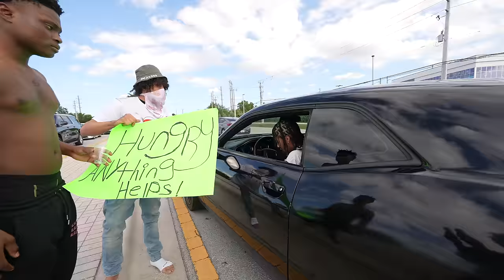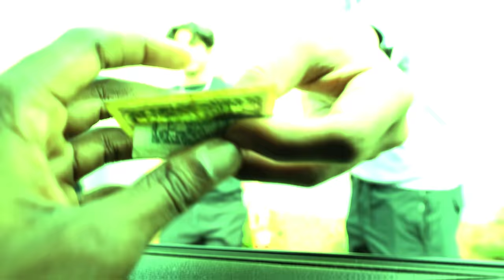Who Can MAKE The MOST MONEY in 24 Hours! (STEEZ EDITION)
Who Can MAKE The MOST MONEY in 24 Hours With Steez! King Cid, CallOfKidd, Jwondr, NateSoUgly, Lil Jeph, Suave Jay, & Pappi Willie!